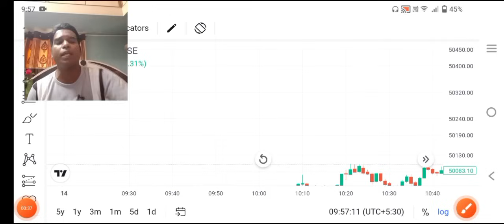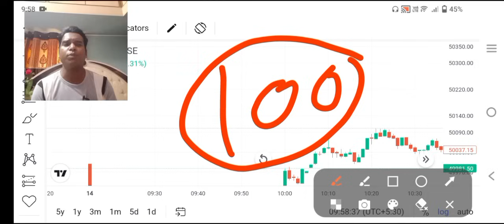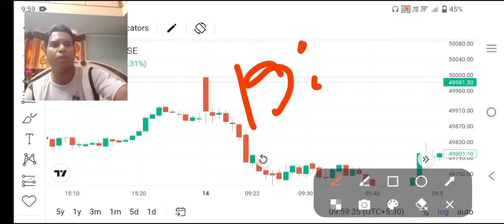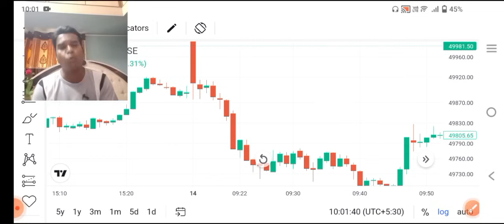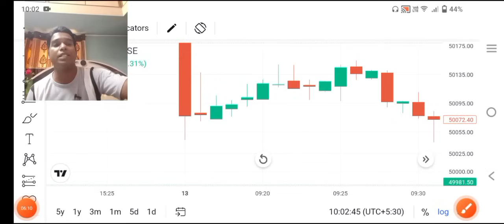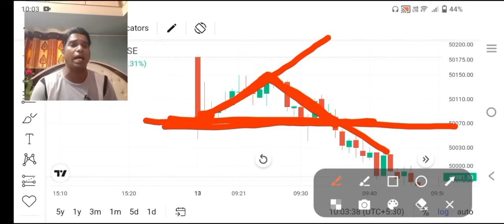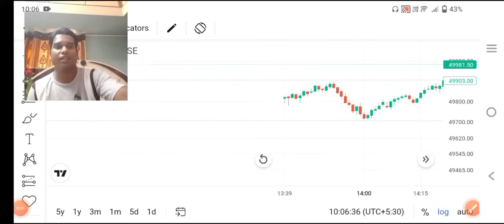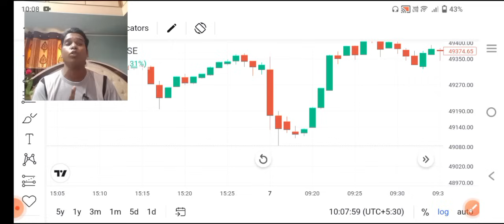सिर्फ 10 मिनट में मालामाल ll Option Trading ll Loss Recovery